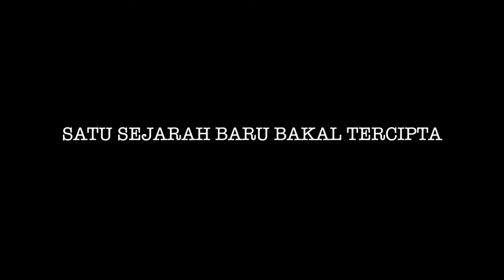SABAH DAY KOTA MARUDU - UCAPAN DATUK SERI PANGLIMA YONG TECK LEE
UCAPAN BERSEMANGAT DARIPADA PRESIDEN PARTI SAPP SEMASA HARI KEMERDEKAAN NEGARA SABAH DI KOTA MARUDU YANG KE-53 TAHUN.

FOLLOW | LIKE | SHARE | My pages;